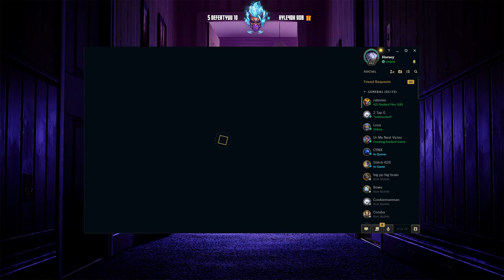HORSEY CARRYING TRICK2G TO VICTORY